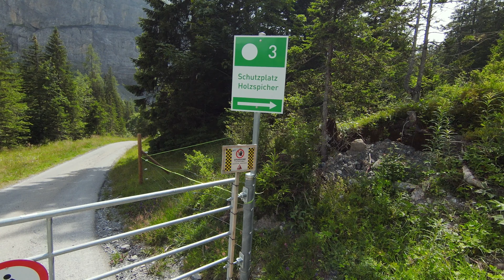Dji Fpv Drone voando em lugar desconhecido pela primeira vez 4K UHD